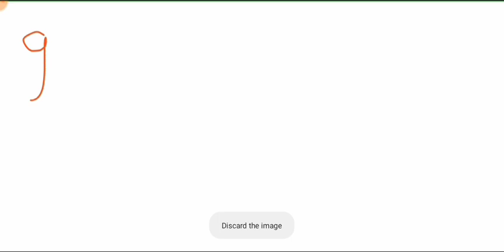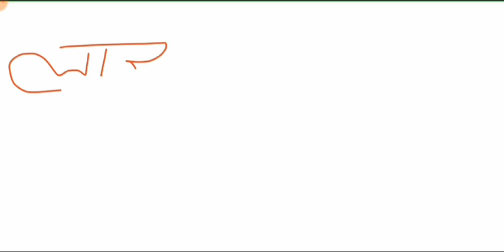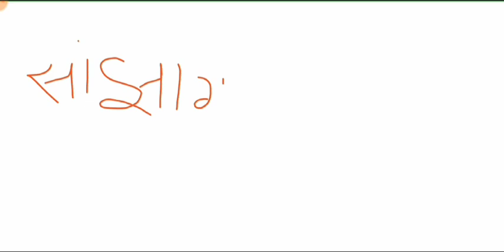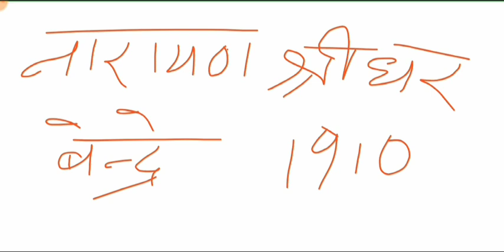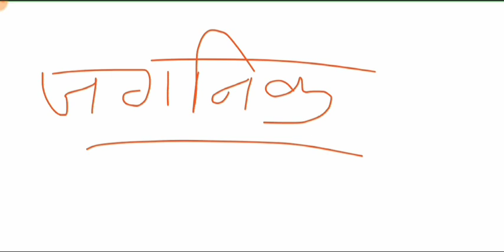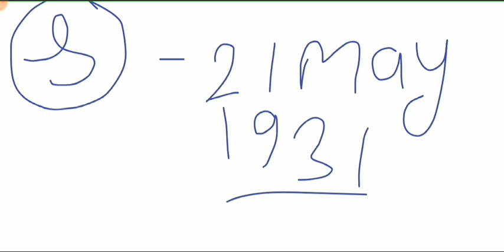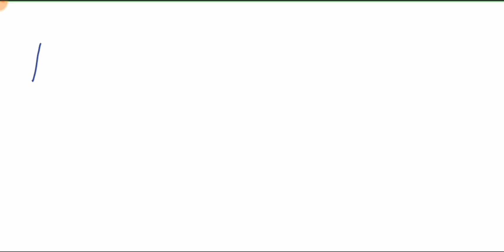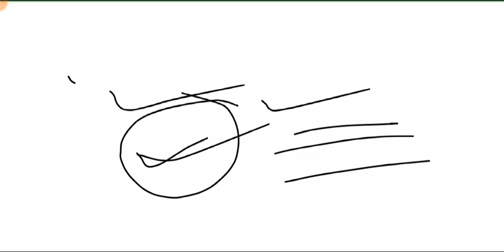म. प्र. की कला ,साहित्य, शिल्प और संस्कृति || MP Art, Literature, Crafts and Culture imp. facts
MP Art, Literature, Crafts and Culture imp. facts for All Competitive Exams like SSC, Railway, IB, Bank, UPSC, BPSC, MPSC, PCS, etc.